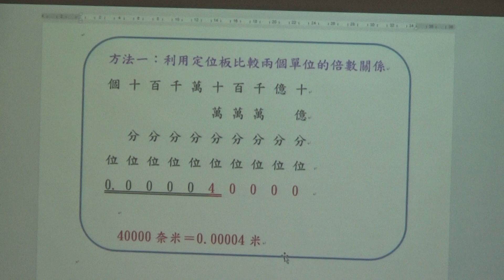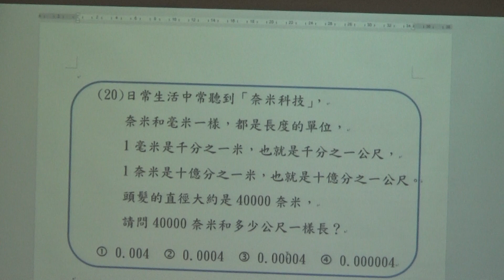112學測分析-03談倍數問題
112年台南市學測分析

從五年級第20題 奈米問題
談老師如何進行倍數教學